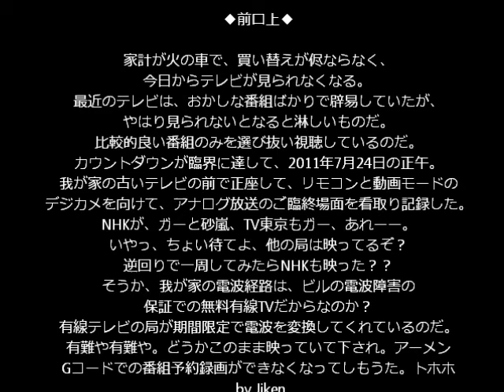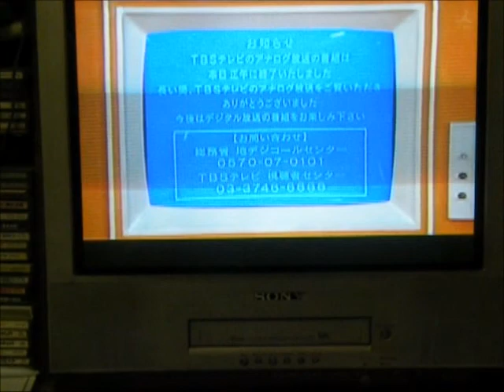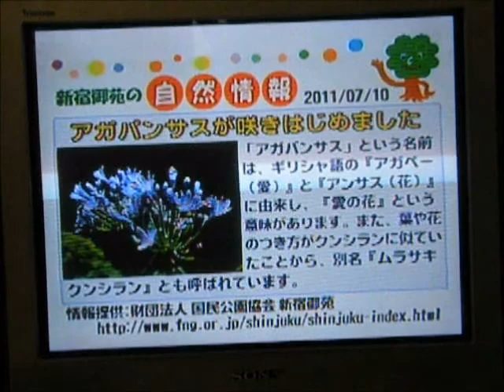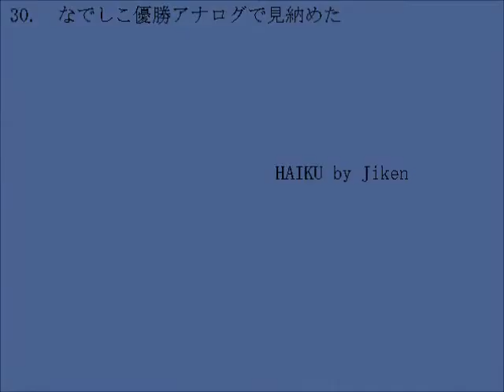2011.7.24正午 嗚呼！地デジ化 祈念俳句30句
ついに地デジ化が決行されました。我が家ではテレビの買い替えが出来ておりません。俳句でも作ってお茶を濁しました。そこで追加の一句　「地デジ化に乗り遅れたよ古茶にごし　　二健」
※04.俳句の誤字訂正　×優先→○有線